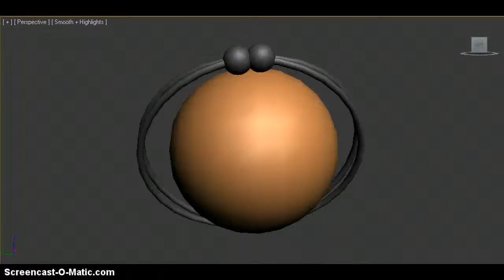Character Animation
Stage one of the Character animation process